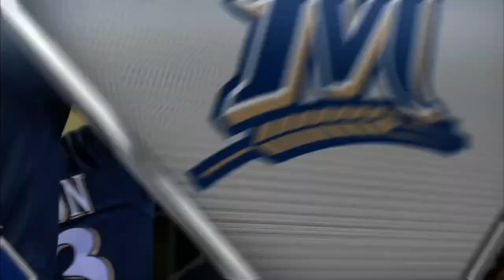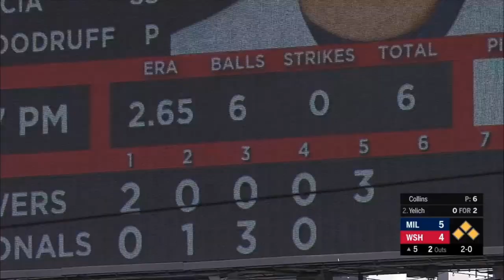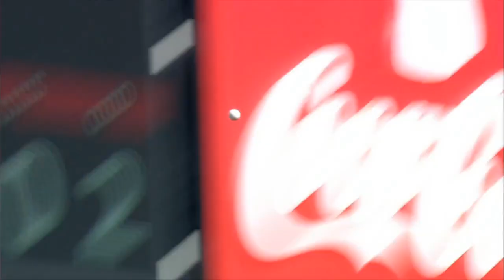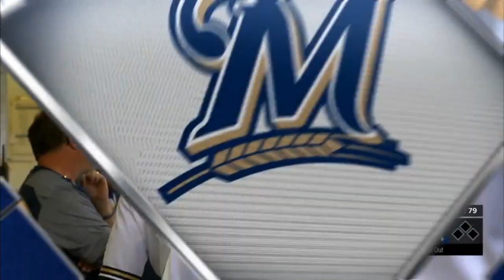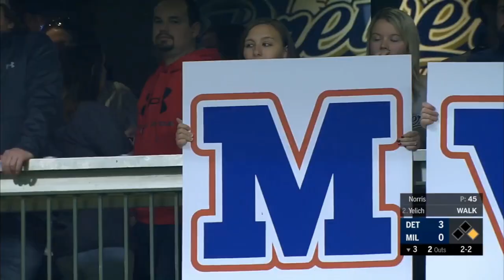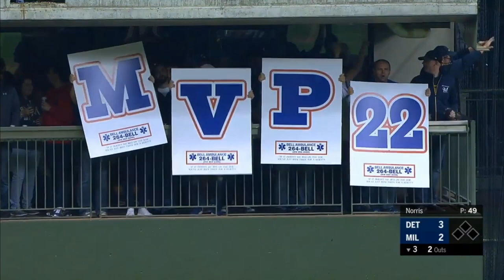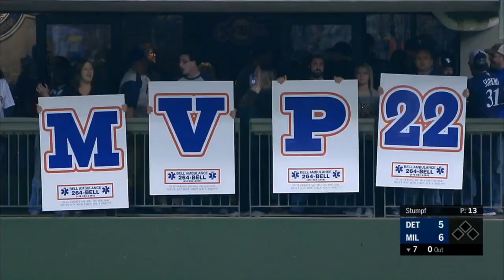2018 MVP Christian Yelich Home Runs (FULL AT BATS)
Baseball is cancelled, so here comes some Brewers compilations...